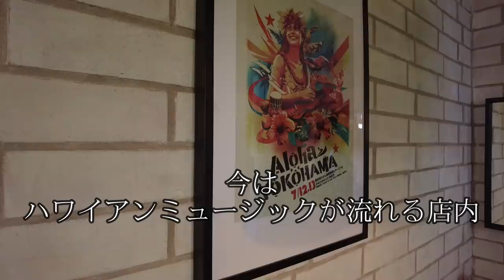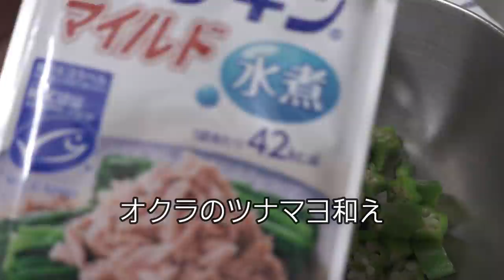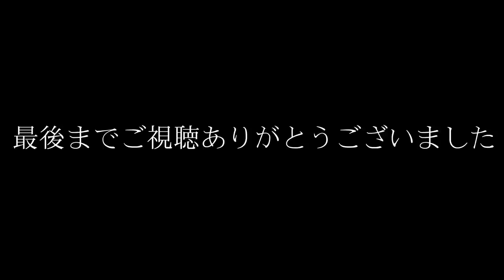【シニアVLOG#68】シニア夫婦の休日／クーラーの掃除／故郷のすだち／すだち素麵／オリンピック／ふくちゃんの国歌斉唱／シニアライフ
いつも「すみちゃんねる」をご視聴いただきありがとうございます。
また　たくさんの温かいコメント　感謝いたします。

夫とコーギーと暮らす　６０代シニア主婦のありふれた日常の一コマです。

シニア夫婦の休日／クーラーフィルターの掃除／故郷のすだち／すだち素麵／ふくちゃんの国歌斉唱／オリンピック／シニアライフ

ふくちゃん　シャープ　ロボホンのホームページはこちら

上記URLをクリックして登録して頂き、ベルのマークを押しますと、新しい動画がUPされるたびに通知が届くようになっています。